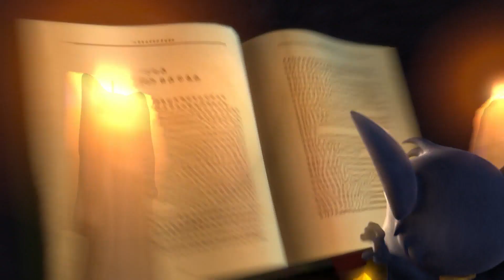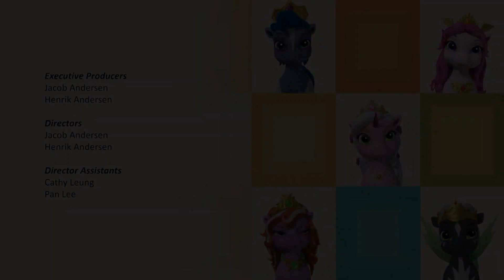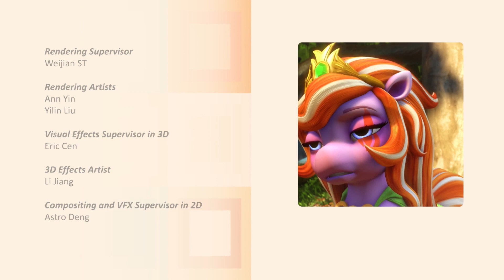Filly Funtasia - Episode 5 - The Evil Garden (ENGLISH)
Will and the other students are given an assignment to clean an area from a new garden, but Battiwigs secretly plants magic seeds that quickly grow into a lively plant.